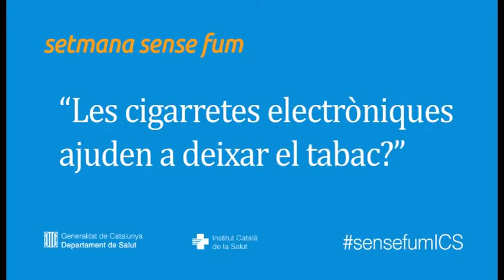Les cigarretes electròniques ajuden a deixar de fumar?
Amb motiu de la Setmana Sense Fum 2016, que se celebra del 24 al 31 de maig, Carlos Martín, metge de família del CAP Passeig de Sant Joan de Barcelona respon alguns dubtes de persones fumadores. En aquest vídeo, el Dr. Martín parla sobre les cigarretes electròniques.